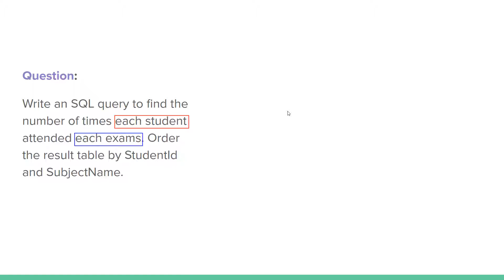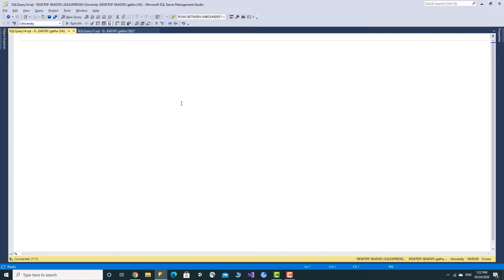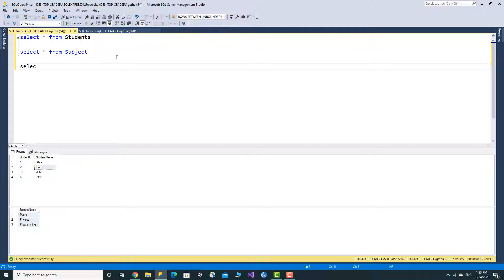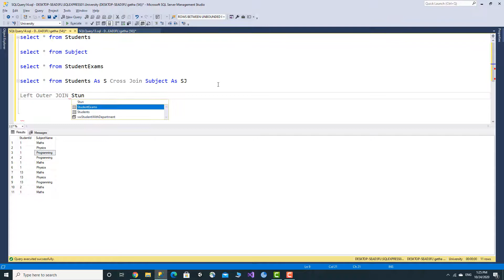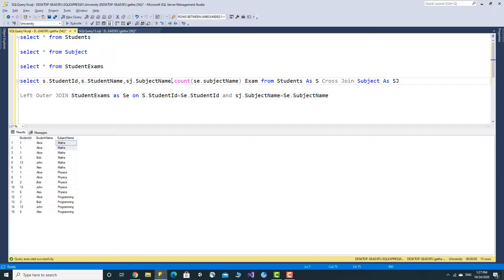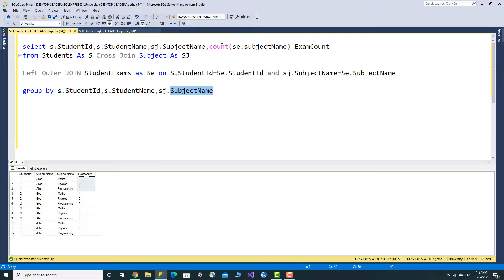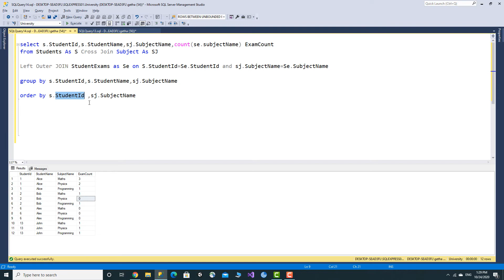Question 4 - Student Exam Count